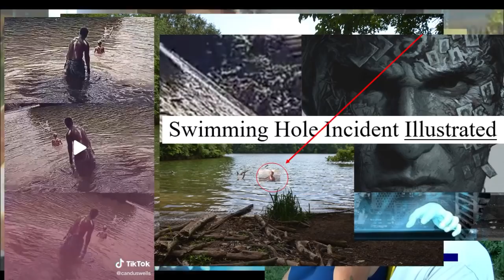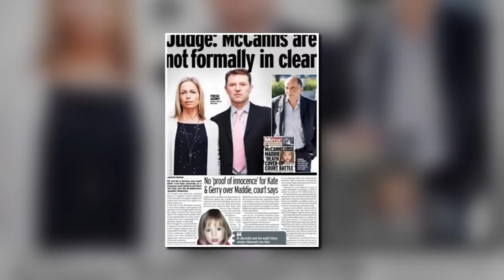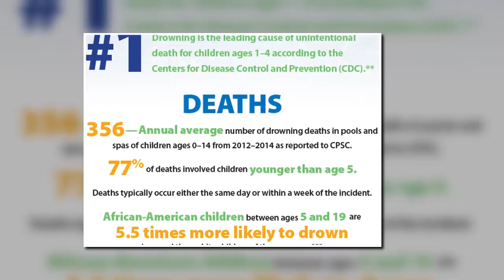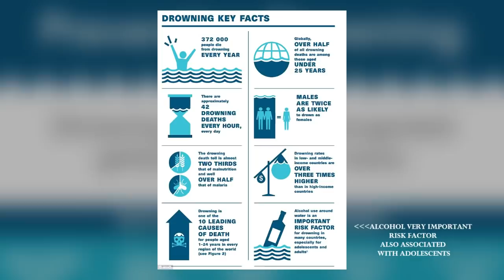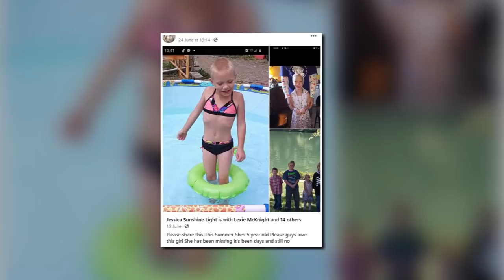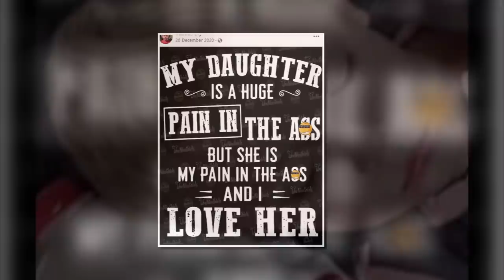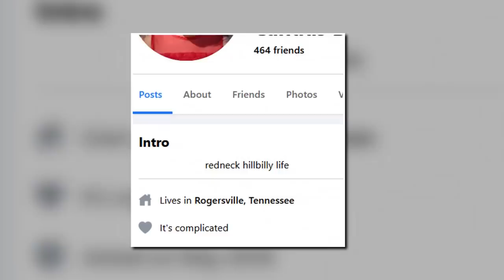Day 59: The Swimming Hole Incident - ILLUSTRATED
Watch Georgia girl saves sister...
Correction: There are not 10 000 drownings a day worldwide, but 1000. It equates to approximately 42 an hour - still, an unacceptable and preventable level.